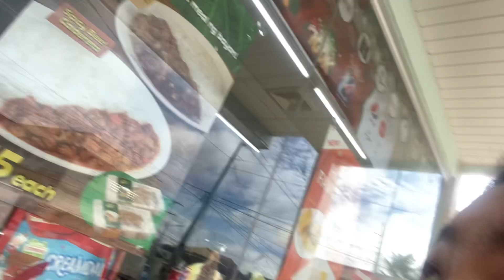Part 1 BAGUIO CITY | Travel Vlog | Short Escapade before Christmas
We had a short trip going to Baguio before Christmas time.